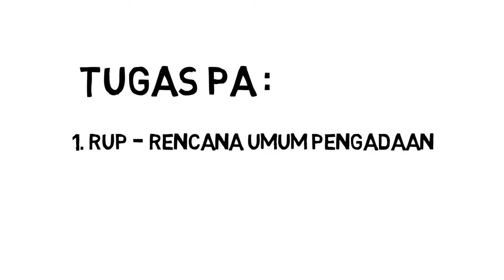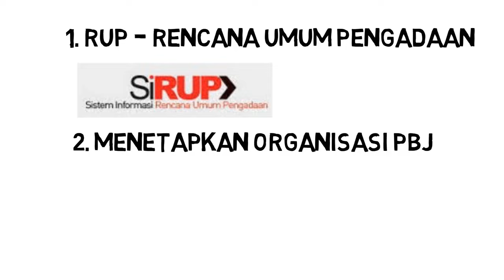Pengguna Anggaran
Tugas Penggua Anggaran